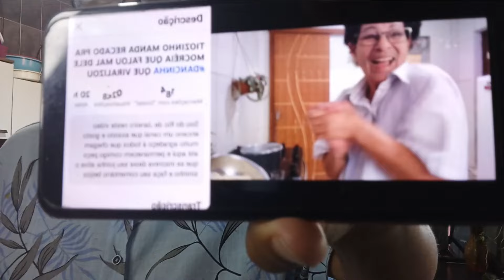REAGINDO A UM CERTO SENHOR